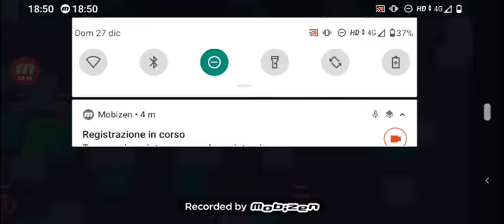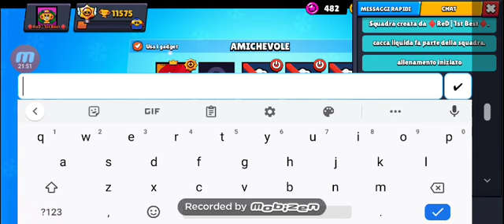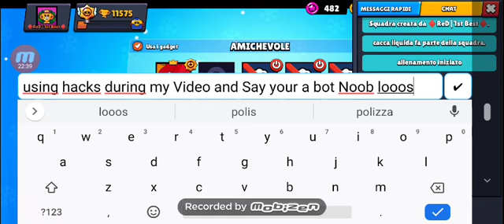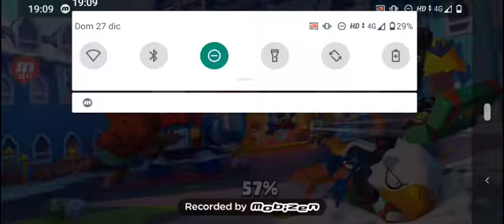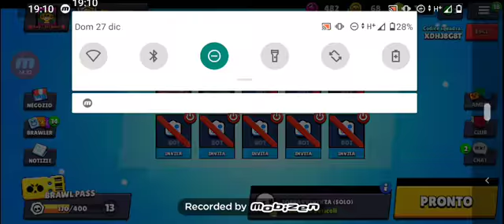Brawl_Matty VS Xelia